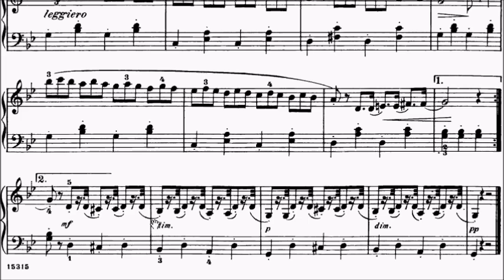Con Brio Exam (CBE) Grade 3 Concone Op.24 No.15 Sheet Music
WeChat: alanchan1024